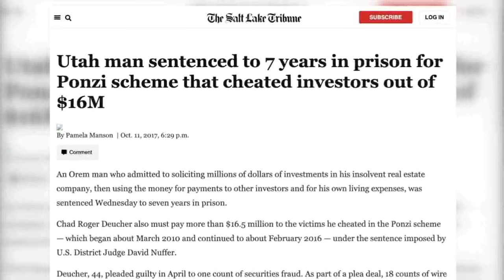Contemporary Dancer - Ali Deucher - Audition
Well this is the final audition episode and it's looking more likely that the live shows are done and they're going to pick a winner out of the final 10 considering onl 35 will be in the final rounds of judges choice so it might not even be an even split of guys/girls so let's see how this plays out.

They haven't shown a lot of contemporary girls this season but seeing how much they loved her i think it'll be between her and Olivia for a spot and that was sad to hear about her dad going to prison but she seems to be doing well for herself